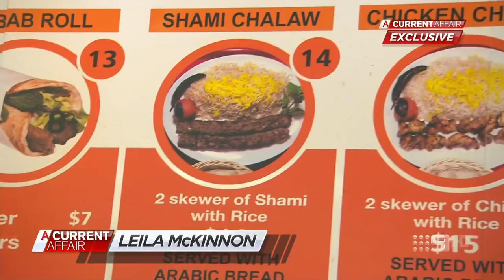ACA 20180326 Pauline Hanson Goes To Lakemba.(Islam)(Sydney)